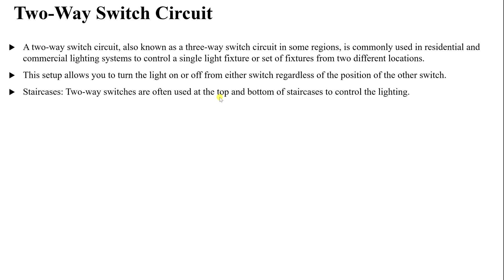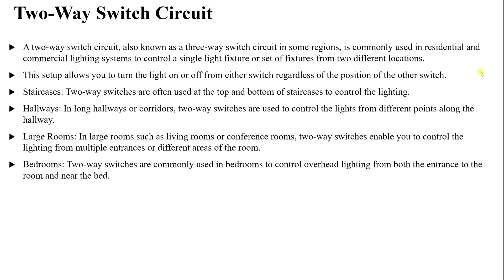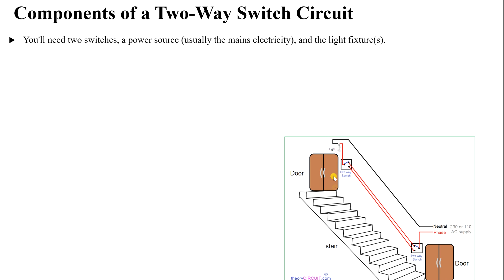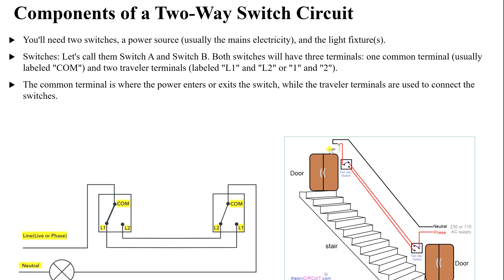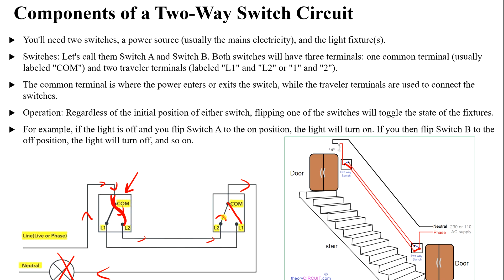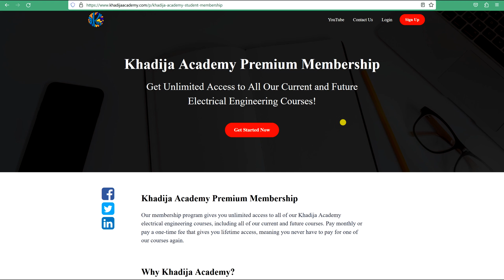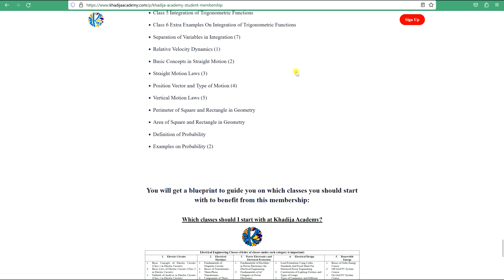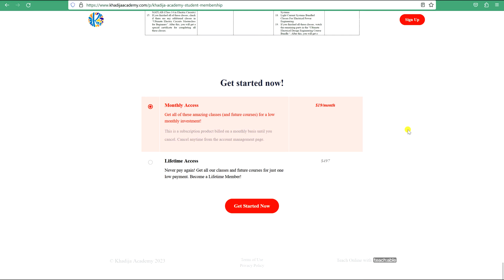Two-Way Switch Circuits: Understanding, Installation, and Practical Applications